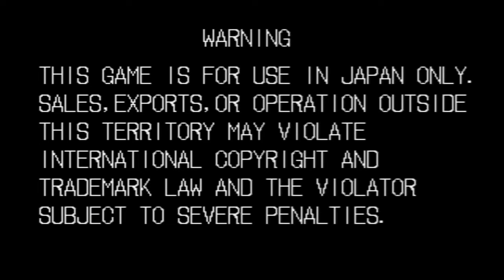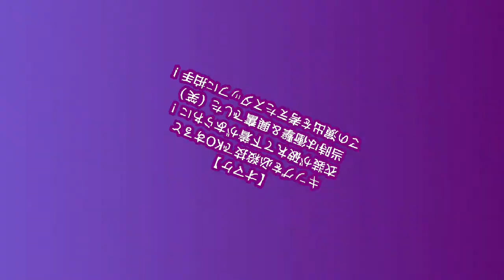PS2『龍虎の拳』リョウでクリア-228本目【マART OF FIGHTING】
PS2『龍虎の拳～天地人～』収録の『龍虎の拳』をプレイ。最終ボスの正体や隠しコマンドの乱舞技、ボーナスゲームでパラメータの変化、奥義習得、そしてキングの衣装がやぶける［20:40］など、斬新な要素がテンコ盛り！　ただ、必殺技のコマンド入力がシビアすぎて、ほぼジャンプキックちしゃがみキックで戦っています（涙）